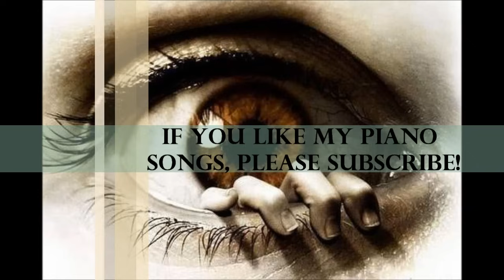Michael Ortega - "Inception" (Original Piano Composition)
Original Composition by Michael Ortega. The Image is from the Film "The EYE"

You can use this song for free if used for non profitable recordings. You are not allowed to monetize your content with instrumental unless it has been purchased exclusively. You also need to provide credit as producer/composer of the piano piece or beat in the description of the video or in the song title.